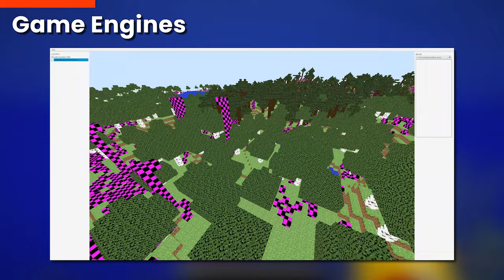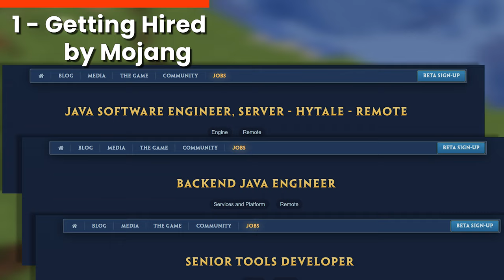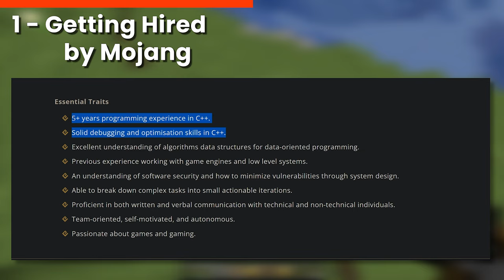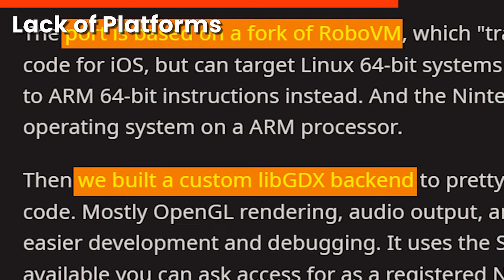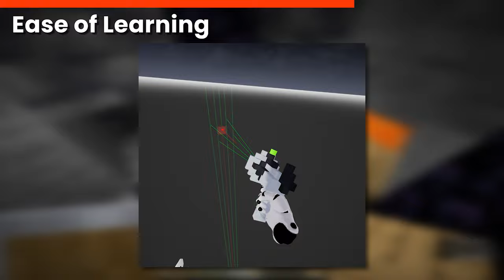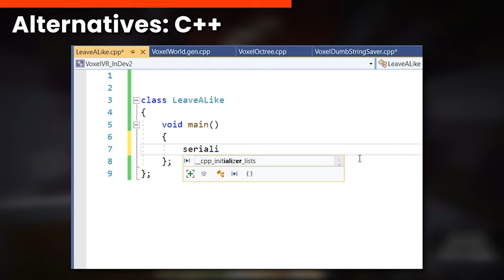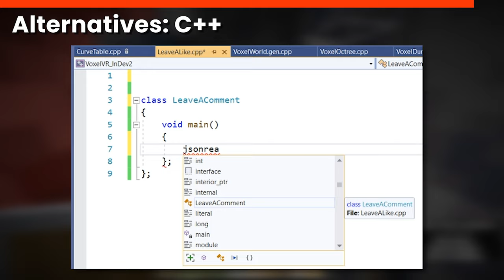Is Java Good for Games?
Do you want to make an indie game and consider diving into Java?
Here's the thought of a veteran full-time Minecraft Mod/Plugin Developer on the cons and pros of using Java, C# and C++ for games.
Also, don't confuse Java and JavaScript. These are two mostly unrelated things.

Timestamps:
00:00 - Is Java Good for Making Games?
00:15 - Game Engines exist
01:20 - Importance of the Community
02:00 - Job Opportunities
02:30 - Option 1: Getting Hired by Mojang
03:30 - Option 2: Mobile Games
04:10 - Option 3: Server-Side for Online Games
05:00 - Option 4: Minecraft Minigame Servers
05:20 - Option 5: Your Own Game
05:31 - Where are "Real Games"?
05:45 - Lack of Platforms
07:00 - Java's Advantages: Productivity
08:05 - Java's Advantages: Ease of Learning
09:03 - Performance
09:35 - Performance Pitfalls
10:45 - Alternatives: C++
12:35 - Alternatives: C#
14:10 - Should You Make Games with Java?